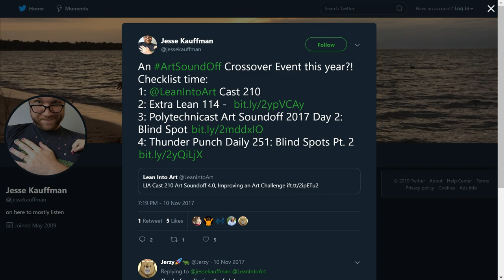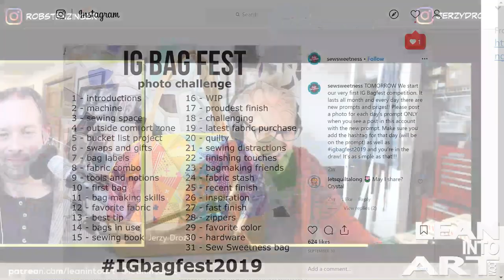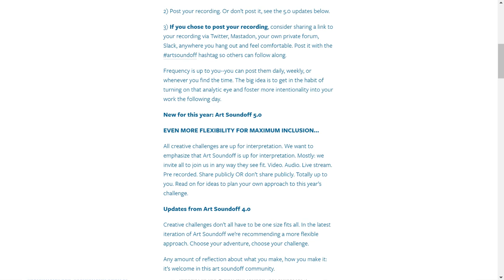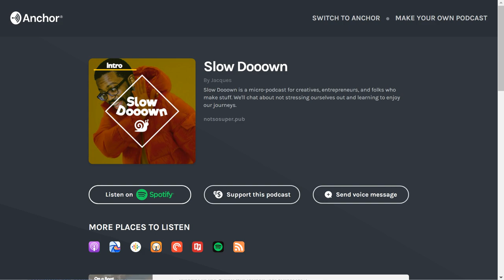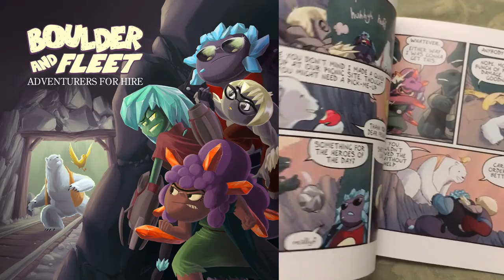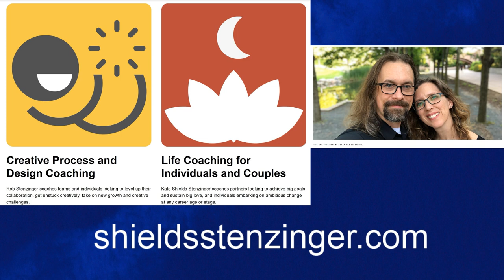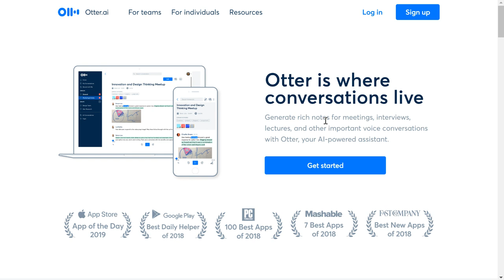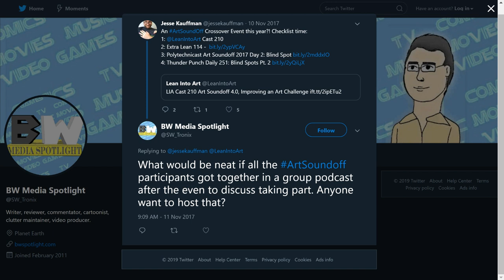LIA Cast 289 - Developing and Journaling via Art Soundoff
Art Soundoff 6.0 is coming up, join Jerzy and Rob for a discussion on how they plan to make the most of this year and the kinds of things we’re inviting others to explore with this art journal creative challenge. It’s a chance to practice and share if you want, pitching you as an artist, pitch what you make, and journal your process and experience where you’re from as an artist.

What can be new after 6 years? Join us and share your thoughts!

Stephen Stone-Bush
Mike White
Tim F